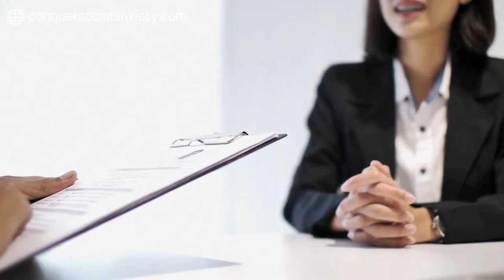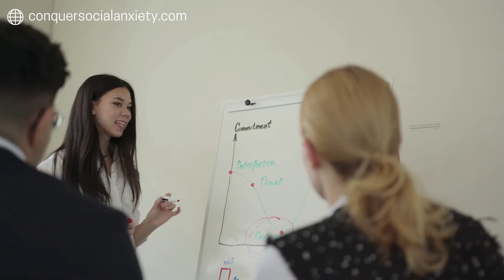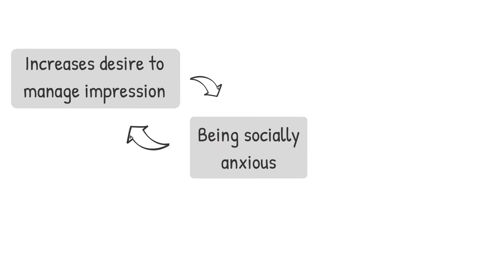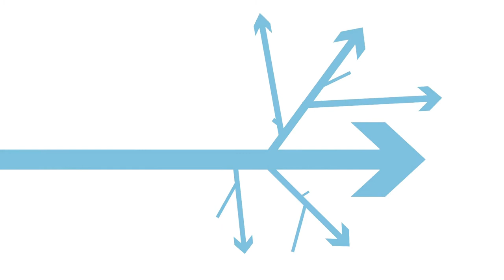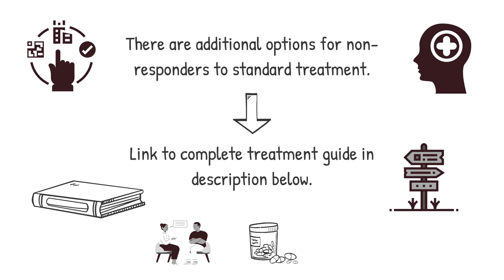The Power of Perception: Exploring the Impact of Social Anxiety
Join us in this video as we delve into the nuanced world of social fears, exploring both the positive and negative aspects they entail.

It's natural to have some degree of concern about how others perceive us, as it plays a role in our social interactions and overall well-being. We'll explore how this adaptive trait can contribute to leading fulfilling lives.

However, when social anxiety becomes overwhelming and starts hindering our daily functioning, it may indicate a more significant problem, such as social anxiety disorder. It's crucial to recognize the signs and seek appropriate professional help when needed.

Join the conversation by sharing your thoughts and experiences in the comments section below. We appreciate your engagement.

*📚 Join Our Free 7-Day Email Course & Conquer Your Social Anxiety! 📚*

Are you ready to take control of your social anxiety and start your journey towards a more confident and fulfilling life?

*Free and easy to access* : Sign up with just a few clicks and start learning right away, no commitment required.

*Identify and understand your social anxiety* : Gain insight into your triggers and symptoms, and learn how to recognize and manage them.

*Effective techniques and coping strategies* : Learn how to manage your social anxiety both in the short- and long-term with practical tools.

*Expert guidance on treatment options* : Learn about medication, therapy, and other options for managing social anxiety, and get tips on finding the right help for you.

*Personalized recommendations* : Get access to a wealth of resources, including recommendations for apps, books, and other services that can support your journey.

*Learn the basics in just 7 days* : With our step-by-step lessons, you’ll be on your way to a happier, more fulfilling life in no time.